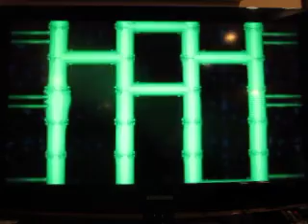2017 Birthday Special For Alex Paras: Part 4